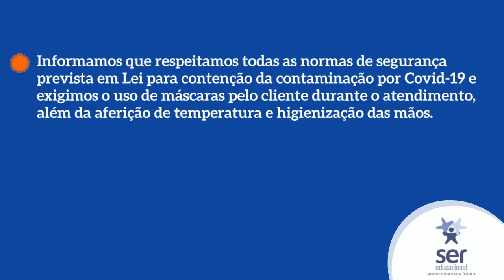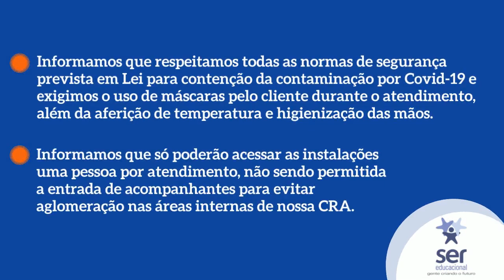Atendimento presencial | Sofia Responde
Para sua segurança, nosso atendimento agora é agendado! Assista o vídeo e saiba como realizar o agendamento.